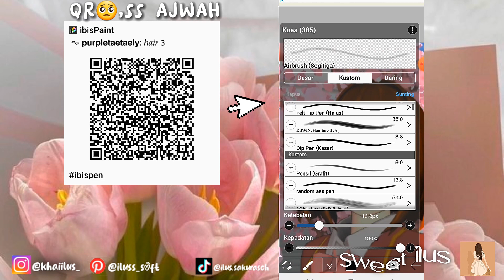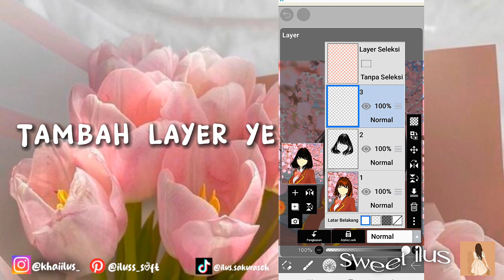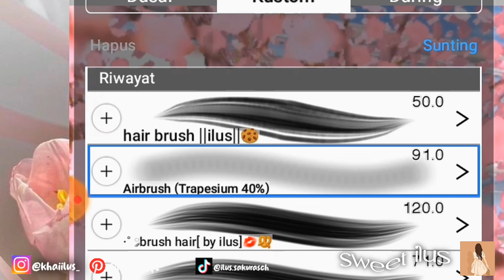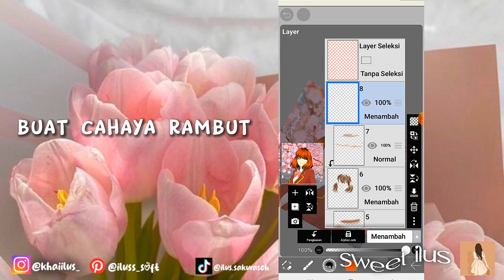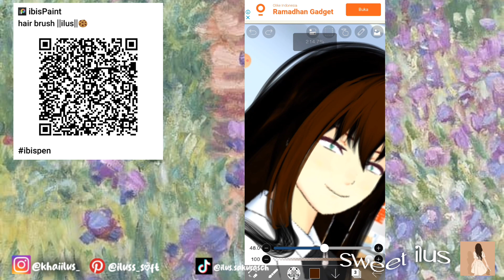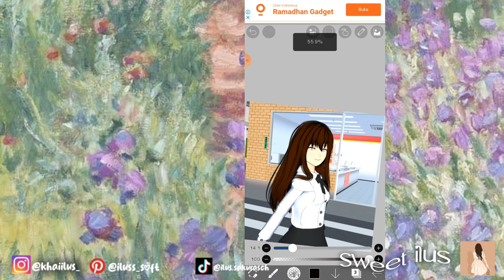.•°⌗how to shadd hair 🌷🍪||tutorial shadding rambut terbaru|| sakuraschoolsimulator ||by:ilus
maaafff bngt ya kalau banyak bngt kesalahan di Vidio ,untuk QR hair brush ada di komunitas y

Nex tutorial apa y???